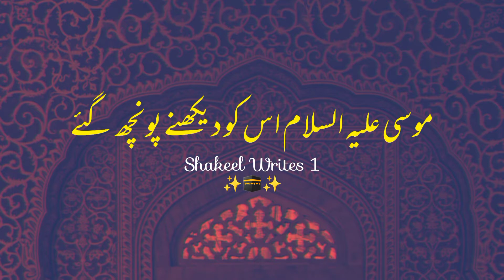4 Bary Nabi Hai 💫 | Molana Tariq Jameel Very Heart Touching Bayan (lyrics) Pakistani whatsapp status